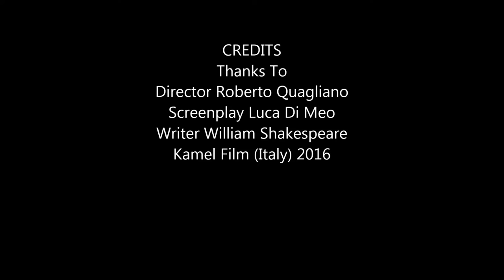"Pericles, Prince of Tyre" Lord Thaliard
Extract from Pericles Prince of Tyre by William Shakespeare filmed in Italy